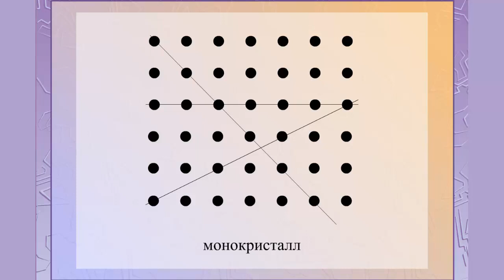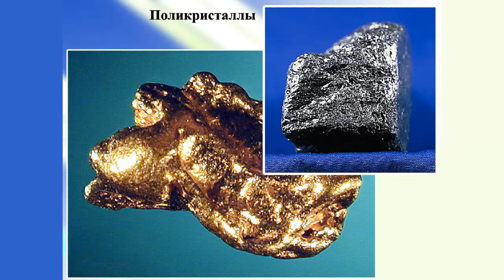Монокристаллы и поликристаллы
Монокристалл отдельный однородный кристалл, имеющий непрерывную кристаллическую решетку.
Свойства монокристаллов различные по разным направлениям.
Так пластинка слюды легко расслаивается на тонкие листы, вдоль определенного направления.
В других направлениях это сделать значительно труднее.
Различие свойства монокристаллах в разных направлениях связано с их правильным строением.
Если в монокристалле выделить несколько направлений и провести прямые, то на них будет располагаться разные число частиц.
соответственно расстояние между частицами и силы взаимодействия между ними в разных направлениях будут различны.
Это приводит к тому, что свойства монокристаллов в разных направлениях неодинаковое.
Поликристаллы - твердые тела, состоящие из множества сросшихся кристаллов.
К поликристаллом относится например металлы.
Свойства поликристаллов не подвергнутых специальной обработки одинаковы по всем направлениям.
Поликристалл состоит из множества кристаллов.
На прямых проведенных в разных направлениях находится одно и то же число частиц.
Этим и определяется одинаковых свойств поле кристаллов по разным направлениям.